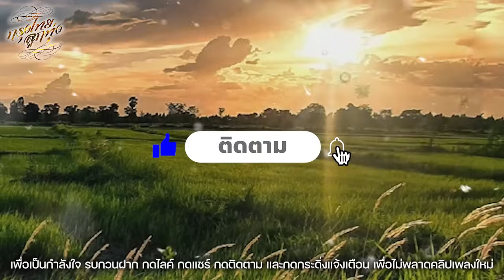รวมเพลงอมตะลูกทุ่งอีสาน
00:00  ลำเพลินเจริญใจ - ดาว บ้านดอน
03:20  อีสานบ้านเฮา - เทพพร เพชรอุบล
08:00  ฝากเพลงถึงเธอ - สนธิ สมมาตร
14:04  ตามน้องกลับสารคาม - ศักดิ์สยาม เพชรชมภู
17:03  อยู่ไหนก็รักกันได้ - ขวัญชัย เพชรร้อยเอ็ด
20:37  น้ำชีแห่งความหลัง - ร้อยเอ็ด เพชรสยาม
24:10  คนขี่หลังควาย - ดาว บ้านดอน
27:48  ของแซ่บอีสาน - เทพพร เพชรอุบล
31:09  ทิ้งใจไว้เมืองเลย - สนธิ สมมาตร
34:11  สัญญาเดือนสาม - ศักดิ์สยาม เพชรชมภู
37:22  ยกเมียให้เพื่อน - ขวัญชัย เพชรร้อยเอ็ด
40:46  กินหยังมา - ร้อยเอ็ด เพชรสยาม
44:04  หนุ่มยโสธร - ดาว บ้านดอน
47:35  คิดฮฮดอ้ายแหน่เด้อ - เทพพร เพชรอุบล
51:29  ด่วน บ.ข.ส. - สนธิ สมมาตร
55:30  คักใจเจ้าแล้วบ่ - ศักดิ์สยาม เพชรชมภู
58:38  ตะวันแดงแทงใจ - ขวัญชัย เพชรร้อยเอ็ด
1:01:37  อีสานเศร้า - ร้อยเอ็ด เพชรสยาม
1:05:11  รักจริงๆ ตาหวาน - ดาว บ้านดอน
1:08:43  เสียงแคนแทนใจ - เทพพร เพชรอุบล
1:11:53  ลูกทุ่งคนยาก - สนธิ สมมาตร
1:15:14  เซียงบัวล่องกรุง - ศักดิ์สยาม เพชรชมภู
1:18:25  ฟ้ากับดิน - ขวัญชัย เพชรร้อยเอ็ด
1:21:02  ลมจ๋าลม - ร้อยเอ็ด เพชรสยาม